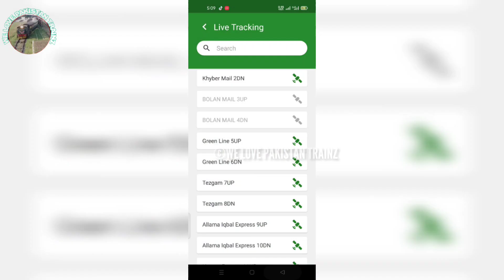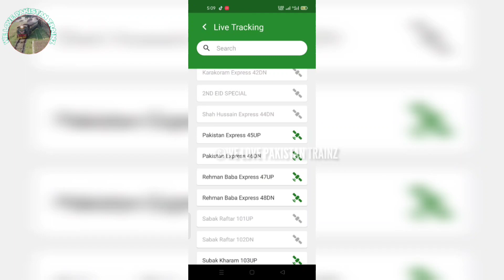Green Line Exp Overtaking TezGam | Big Eid Special Epi | آ پ رکو پہلے بادشاہ سلامت کو جانے دو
Greenline AC Standard Journey & Honest Review of Signature Premium Services | 6DN Lahore to Karachi greenline ac standard, greenline train food, greenline complimentary food, ac standard of 6dn greenline, lahore to karachi best train, premium train of pakistan, high priority train of pakistan, pakistan railways, royal swiss hotel food in train, greenline train hot wings, greenline train pakistan, greenline review 2023